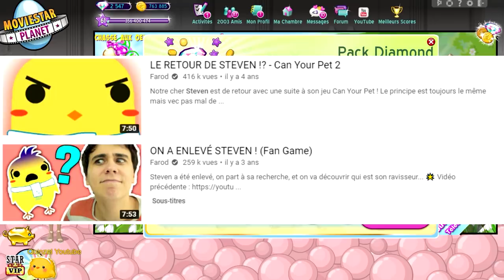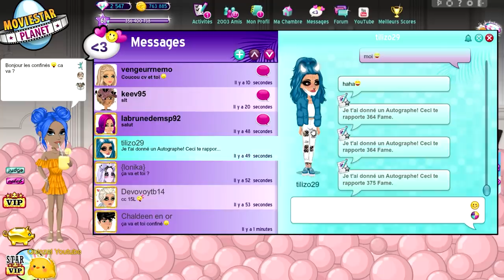JE RETOURNE SUR MOVIESTARPLANET !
Vidéo sur moviestarplanet !

💌 Boîte Postale 💌
Laurent Muratot
7 rue du 4 septembre
57280 Maizières-Lès-Metz